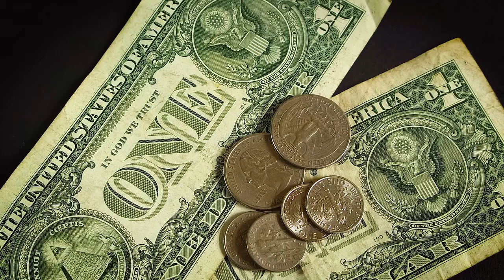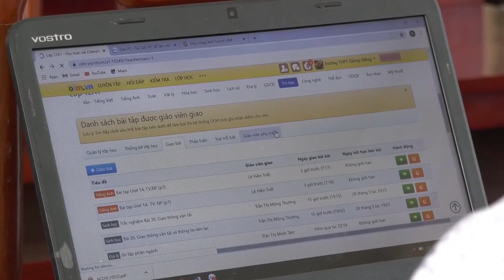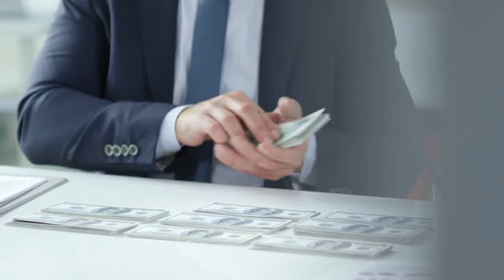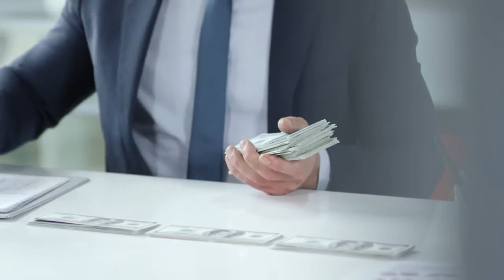हाउ टू स्टार्ट ए बिज़नेस इन इंडिया ? | बिज़नेस कैसे स्टार्ट करें ? |By Sandeep Maheshwari